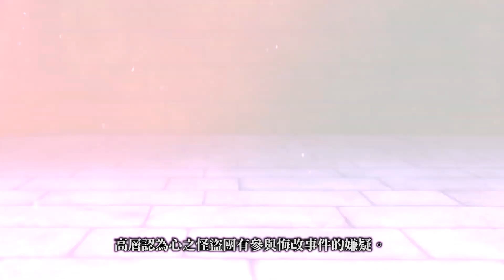《女神異聞錄５ 亂戰：魅影攻手》中文版宣傳影片公布，6月18日發售【中字】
「女神異聞錄」系列首款動作RPG登場！《女神異聞錄５ 亂戰：魅影攻手》「P5S」中文版確定於2020年6月18日(四)發售！登陸PS4與Switch平台！